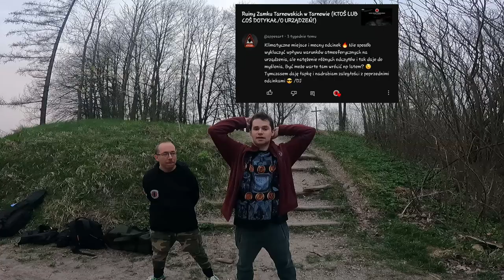Ruiny Zamku Tarnowskich w Tarnowie (2) POTWIERDZONY KONTAKT Z BYŁYMI MIESZKAŃCAMI ZAMKU!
👻26👻

0:00:00 - Intro PPI
0:01:07 - Intro odcinka
0:01:45 - Zwiedzanie obszaru ruin 🚦
0:11:55 - Ślepa Sesja (S-Box) 📻
0:17:44 - Sesja z Fluxem 🏔️🖲🚦
0:23:55 - Druga Sesja z Fluxem 🏔️🖲🚦
0:35:22 - Wędrówka pod krzyż 🔦🚦
0:36:26 - Trzecia Sesja z Fluxem (+ Rem-Pod, K-II i kulki) 🏔️🚦🖲🔵
0:41:58 - Outro odcinka
0:16:03 - Sesja z lornetką noktowizyjną, Flir, fotki + Historia Ruin zamku Tarnowskich by KOVALL 🔭

Utwór na sesjach z fluxem: The Life and Death of a Certain K. Zabriskie, Patriarch (autor: Chris Zabriskie) *Muzyka z YT*